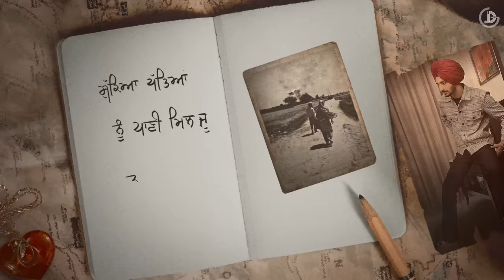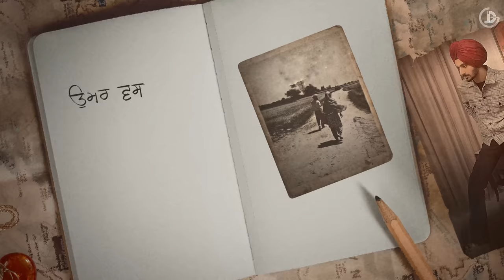Teri Ah : Nirvair Pannu | Mxrci | Juke Dock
JUKE DOCK Presents TERI AH By NIRVAIR PANNU

Song : Teri Ah
Singer/Lyrics/Composer : Nirvair Pannu
Akharkaari : Jaggjitt
Publicity Design/Video : Yasheen Ghurail
Presentation By : Jatinder
Producer : Jagjit Singh Dhillon & Sukhjit Singh Dhillon